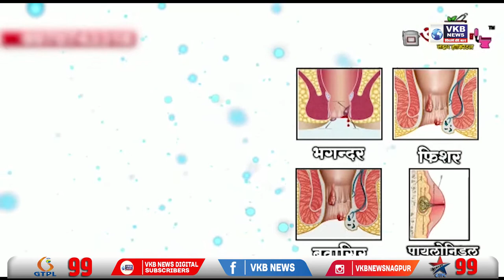नागपुर - देवेंद्र फडणवीस का शहर में हुआ आगमन